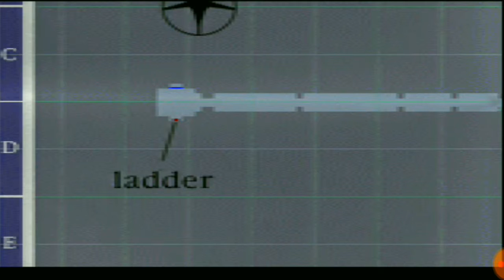Makin gak benar tempat ini / Silent Hill PS1 - Indonesia Eps.17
Episode kali ini, terjadi sesuatu yang mengejutkan Harry dan membuat kota tersebut berubah.

Jadi, sampai di sini dulu video kita kali ini teman-teman. Aku berharap teman" enjoy dengan video" saya. Jangan lupa juga Di bagikan link channel saya kepada kawan" yang lainnya. Saya Kevin Sitohang pamit dan sampai jumpa di video" saya selanjutnya..